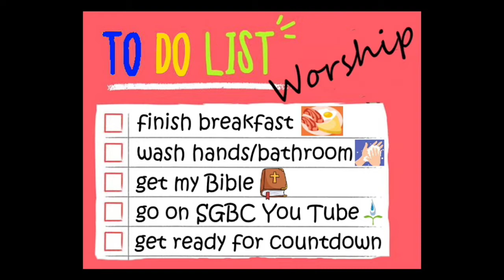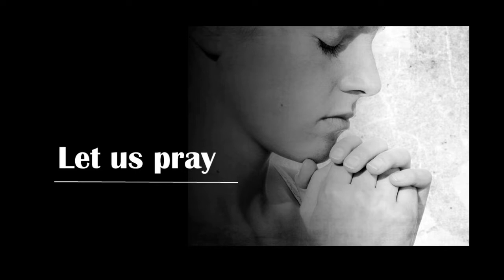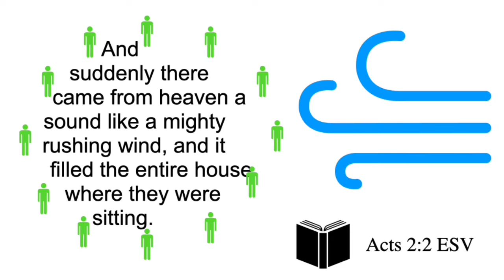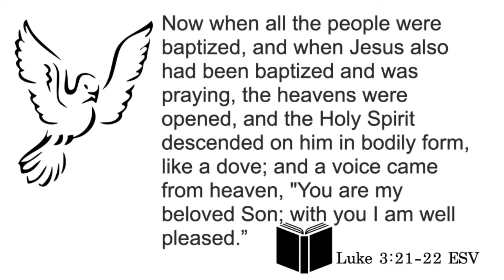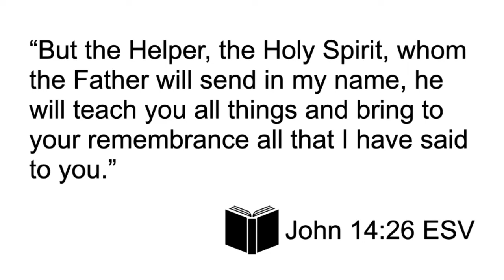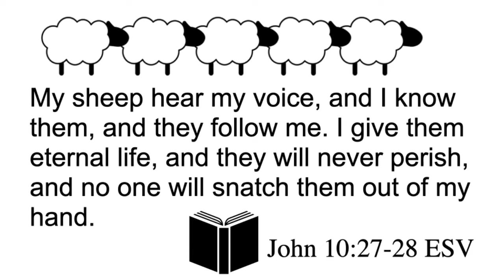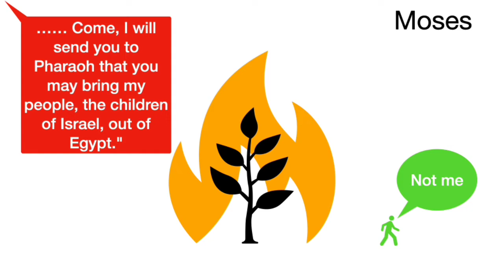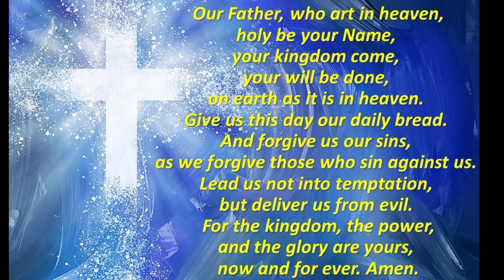A New Wind Blowing 2020-05-31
A New Wind Blowing
Acts 2: 1-4
Kelvin Lam